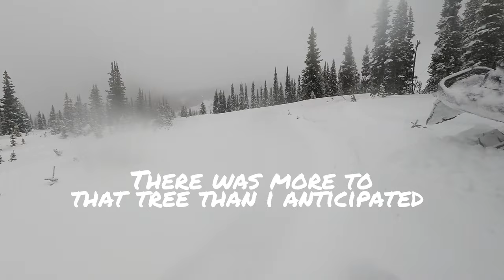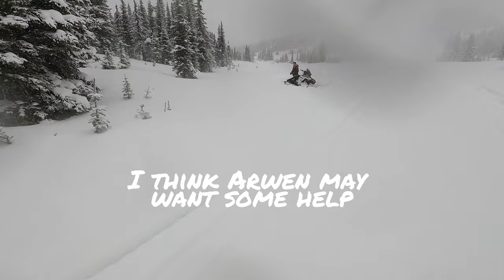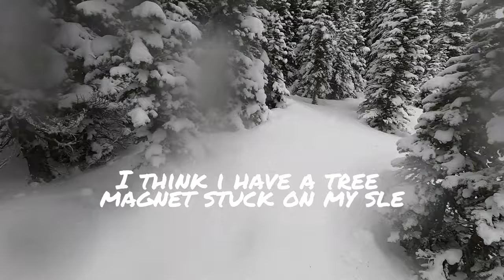More Backcountry Sledding In Tumbler Ridge British Columbia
Riding Polaris RMKs in the northern backcountry